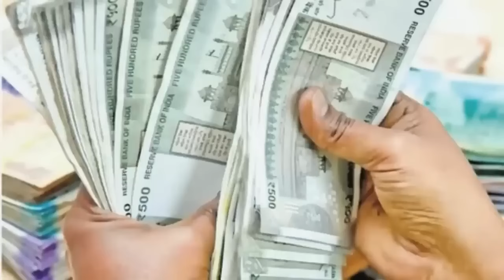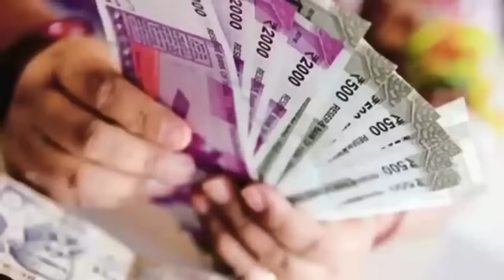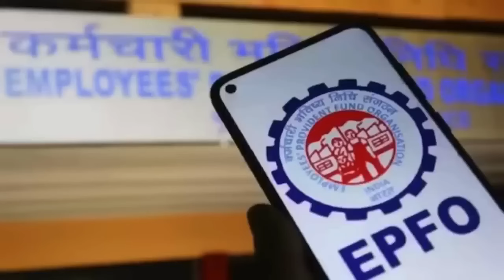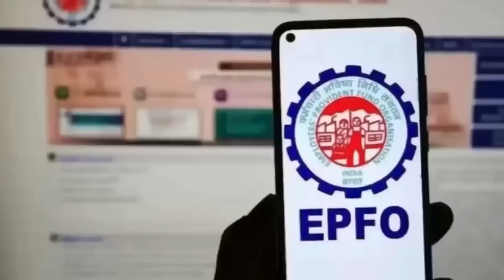EPS 95 Pension: EPFO और मोदी सरकार पर गुस्साए पेंशनभोगी, 7500 रूपये पेंशन, सब्सिडी की कर रहे मांग